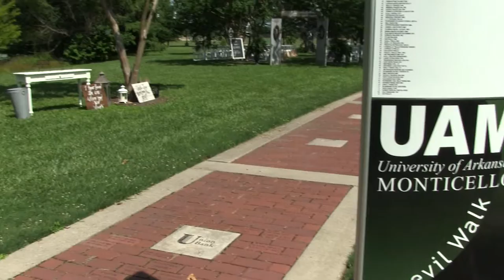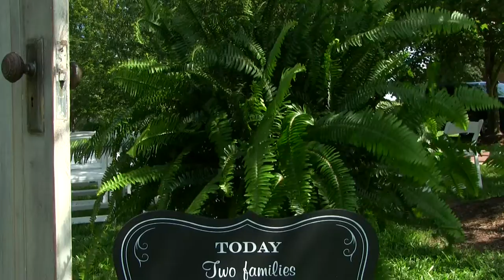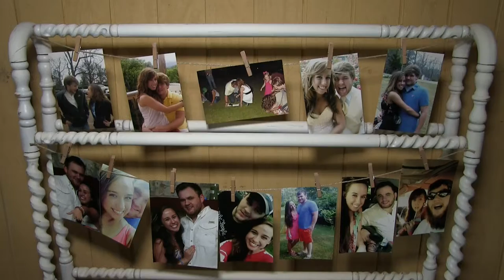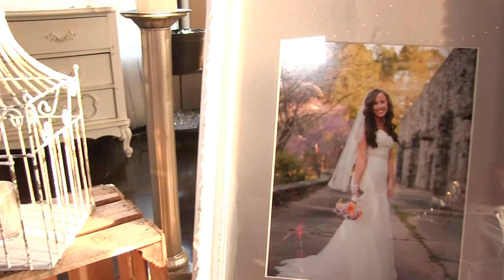Emily and Justin Wedding Film Highlights, Monticello, AR, Monticello Lake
This video is about Emily and Justin Wedding Day, Monticello, AR, Monticello Lake